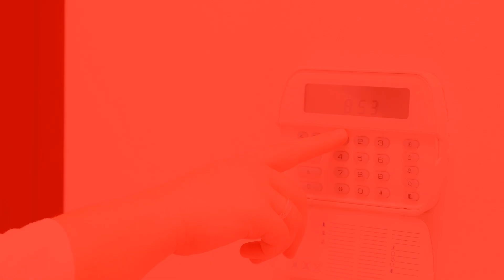Systemy przeciwpożarowe Wrocław Polon Ośrodek techniki jądrowej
SystemyPrzeciwpożarowe stanowią jeden z obszarów działalności Ośrodka Techniki Jądrowej Polon z Wrocławia. Firma zajmuje się ich projektowanie, wykonawstwem i serwisem. Dla klientów przygotowuje m.in. systemy sygnalizacji pożaru, oddymiania, detekcji gazów, gazowych systemów gaszenia oraz instalacji oświetlenia ewakuacyjnego. Wykonuje również systemy sygnalizacji napadu i włamania, systemy kontroli dostępu, instalacje monitoringu CCTV. Montuje bramy i drzwi PPOŻ. Jej oferta to również wdrażanie technik izotopowych w przemyśle oraz serwis urządzeń przemysłowych urządzeń rentgenowskich i mikrofalowych.